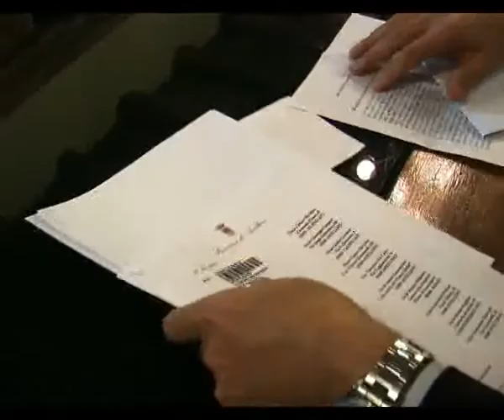summit in provincia